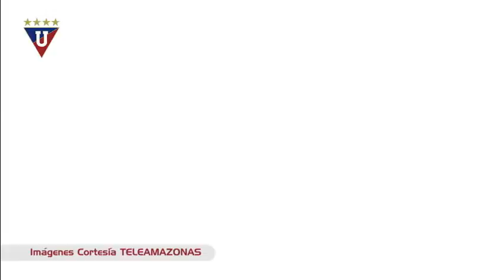LDU - "Noche Blanca 2015"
Noche Blanca de Liga Deportiva Universitaria
Todo Por Liga !